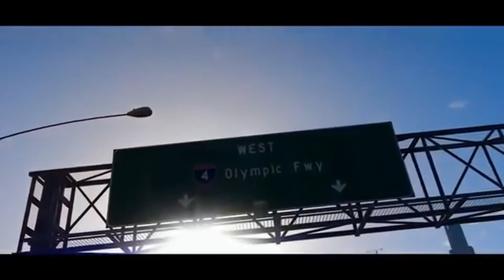QUEEN CITY ROLEPLAY LOADING SCREEN